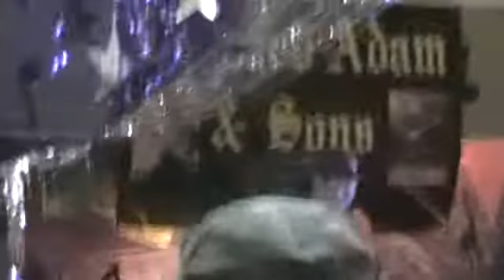John Toutsaint-FDL Talent Show 2011